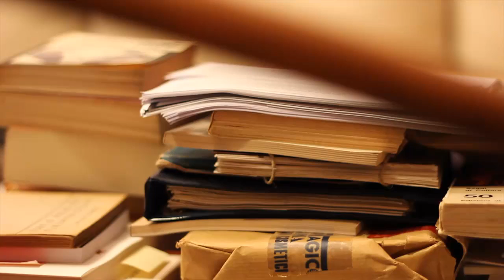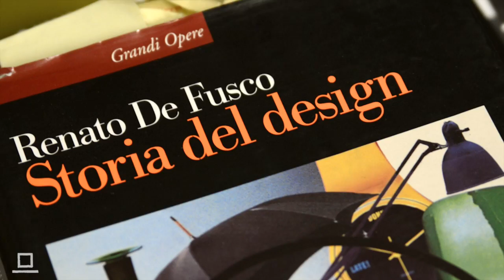Amor Vacui / Interviews. RENATO DE FUSCO, parte 2/3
In esclusiva per Amor Vacui, una intervista informale e appassionata con il più illustre storico di architettura e design di Napoli. Renato De Fusco ci ha accolto nella sua casa-studio sulla collina di Posillipo, circondato dai suoi libri e dai suoi vivaci appunti.

Parte 1/3: La critica e l'arte
Nella prima parte dell'intervista Renato De Fusco affronta il tema dello stato della critica d'arte e architettura in Italia. In particolare, rintraccia i motivi dell'indifferenza attuale nei confronti dell'arte contemporanea nella perdita del 'codice multiplo' che storicamente caratterizza le arti figurative.

Parte 2/3: Il design
Nella seconda parte dell'intervista il punto di vista di Renato De Fusco su design e comunicazione, il rischio della letteraturizzazione della cultura materiale come enfasi della componente denotativa, gli oggetti emblematici che la nostra epoca lascerà alla storia, il design a scala urbana.

Parte 3/3: Le persone
Il rapporto di Renato De Fusco con Tafuri e con il suoi lettori. Il racconto emozionato del suo amore per la didattica e per il confronto con gli studenti.

AMOR VACUI / INTERVIEWS: RENATO DE FUSCO

written by: RAMON RISPOLI, ROSA SESSA
host: ROSA SESSA
video: ELIO DI PACE, MARZIO DI PACE
video Editor: MARZIO DI PACE

special thanks: EMMA LABRUNA